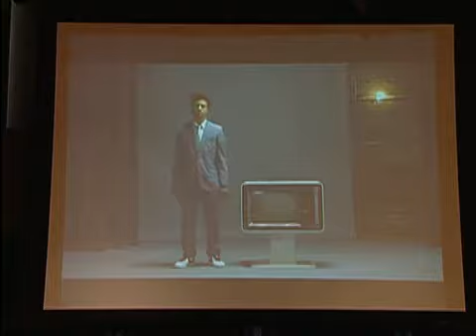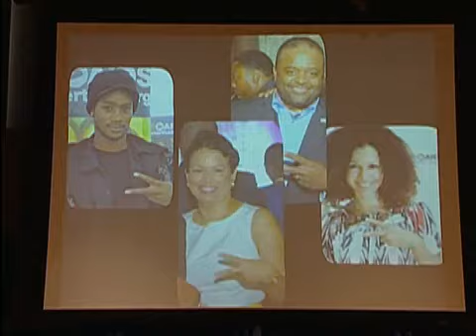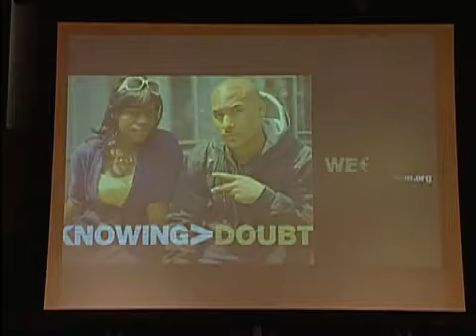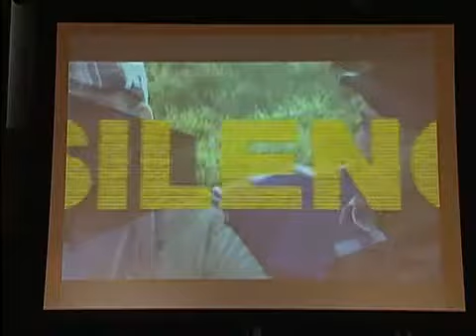HIV AIDS in Communities of Color - NABJ Conference on Health Disparities March 5, 2010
The National Association of Black Journalists discusses health disparities, including HIV, at their 2010 conference.